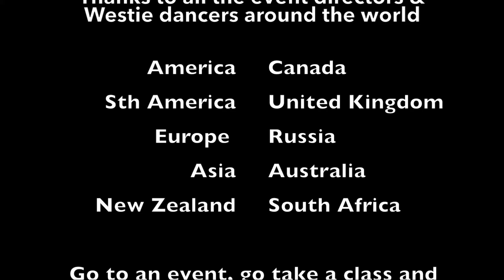What is Modern Swing? aka West Coast Swing